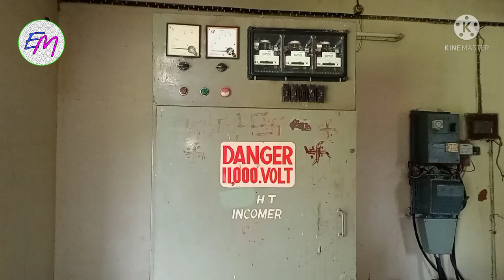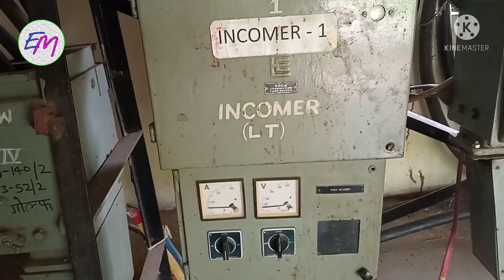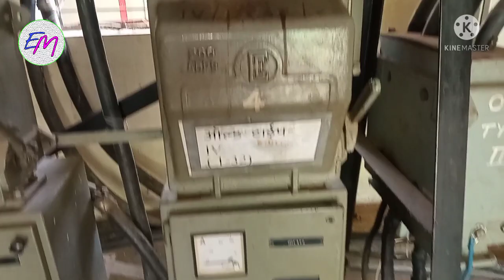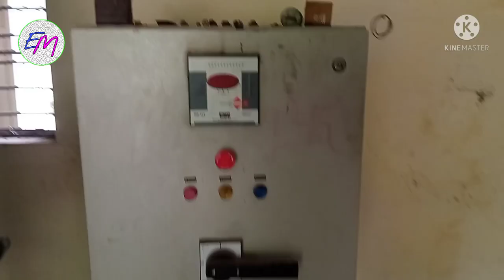what is substation | substation me kya kya hota hai | substation se light kaise kat ti hai